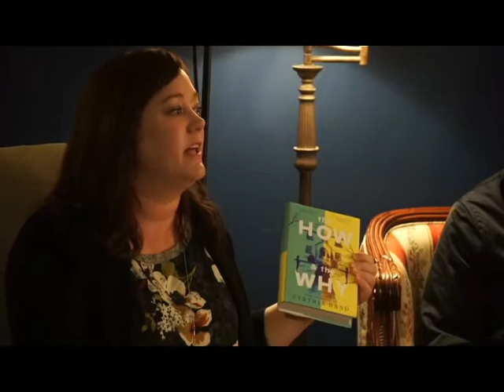Couch Surfer Series: Operation Encore, Cynthia Hand, Rebecca Evans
The fifth season of Radio Boise's Couch Surfer Series continued Sunday, November 10 in the brand new Radio Boise Studios with Operation Encore militia vet musicians Zack Sliver and Steve D. Wilson, NYT bestselling novelist Cynthia Hand and author Rebecca Evans as moderator.

Presented by Radio Boise, the Couch Surfer Series is an intimate night of performance and stories with writers, artists and musicians. Held every second Sunday of the month September - February, creators will talk about their craft, path, inspiration, why and how they do what they do, as well as perform songs, poetry and excerpts of their creative endeavors for a live audience. (Think NPR’s Tiny Desk Concerts blended with Fresh Air.)

About singer-songwriter Steve D. Wilson:
Steve D. Wilson is an award-winning singer-songwriter and a veteran of both the U.S. Army and the Air Force. The son of a retired Air Force Chief Master Sergeant, he served for 16 years as an Army paratrooper and a B-52 Electronic Warfare instructor. Steve has created a unique style that comes through clearly in his return to Operation Encore. Steve recorded an updated version of “Cold Steel Rain” for [Operation Encore’s] first album, and returned to [its] second compilation with “The Words,” about the impact music has on humanity and its capacity to unite. Inspired by a glance into his youngest daughter’s room, it’s an autobiographical roadmap of Steve’s lifelong dream to play music, but touches on the way war affects the veteran.​

Now residing in Dallas, Steve released his first EP, ‘Ad Astra Per Aspera’, in March 2019. Produced by Operation Encore, these five songs highlight the range of Steve’s talent, from the driving beat of “Cheyenne” to the authentic ballad of “Worth It”.

Zack Sliver was a field radio operator in the U.S. Marine Corps from 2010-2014. During his time stationed in Quantico [Virginia], he released a demo CD under a band “Angry Young and Poor”.

After Quantico’s OCS shooting, Zack decided to leave the military and seek a degree in Political Science while pursuing a future in the music industry. He received his degree in 2018 and became the lead singer and guitar player of Yuppie, a local Dayton, Ohio Alternative Rock band that creates honest music that encapsulates Ohio life: music to listen to when you hear the train passing the apartment you can’t afford, after a night of drinking you shouldn’t be able to afford. Yuppie’s debut album, ‘Old Feeling New’, was released in October 2017. From military to civilian, businessman to bartender, Zack has worked many jobs and has worn many hats, but music is the one constant in his life that he feels makes worth it all.

Cynthia Hand is the New York Times bestselling author of several books for teens, including the Unearthly trilogy, The Last Time We Say Goodbye, My Lady Jane and My Plain Jane (with fellow authors Brodi Ashton and Jodi Meadows), The Afterlife of Holly Chase and the new novel The How and The Why (November 5, 2019). Before turning to writing for young adults, she studied literary fiction and earned both an MFA and a Ph.D. in fiction writing. Cynthia currently resides in Boise, Idaho, with a husband who’s addicted to typewriters, two kids, two cats, one crazy dog and a mountain of books.

About moderator Rebecca Evans:
Rebecca Evans is a writer with essays and poems published in The Rumpus, Entropy and Fiction Southeast, to name a few. She served eight years in the U.S. Air Force, including service in the Gulf War. With an MFA in creative nonfiction, [Rebecca] is now working on an MFA in poetry at Sierra Nevada College. She is currently editing a collection of essays titled Body Language, and just completed her memoir, Navigation.